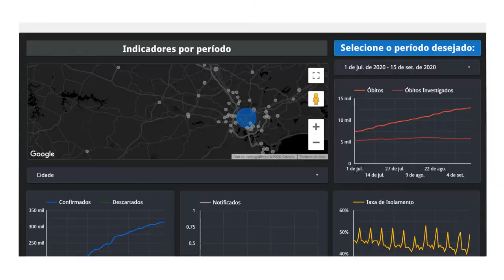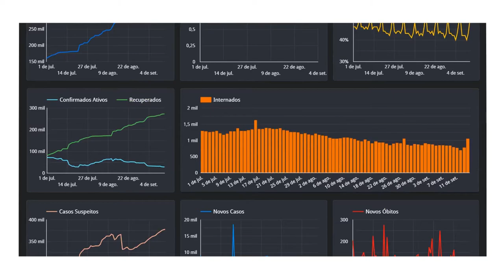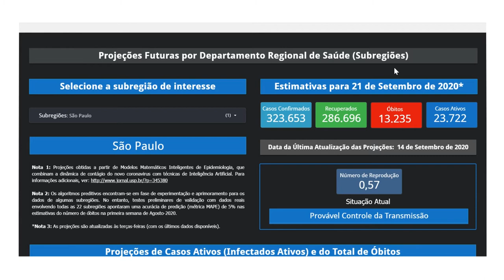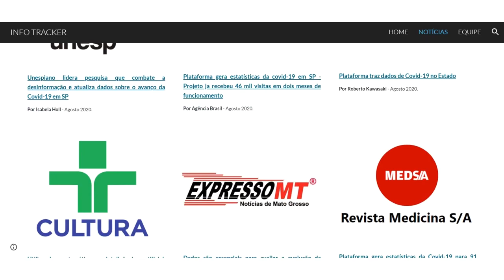Ciência Contra a COVID-19 - Marilaine Colnago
Marilaine Colnago, pesquisadora do grupo VISER da Universidade Estadual Paulista (UNESP) campus Rosana, fala sobre a plataforma SP COVID-19 Info Tracker, que oferece informações atualizadas diariamente acerca da COVID-19 no Estado de São Paulo.

Ciência Contra a COVID-19
Projeto de divulgação e popularização das pesquisas que estão sendo desenvolvidas no enfrentamento da COVID-19. Produzido pelo Laboratório Aberto de Interatividade para Disseminação do Conhecimento Científico e Tecnológico da Universidade Federal de São Carlos (LAbI - UFSCar).